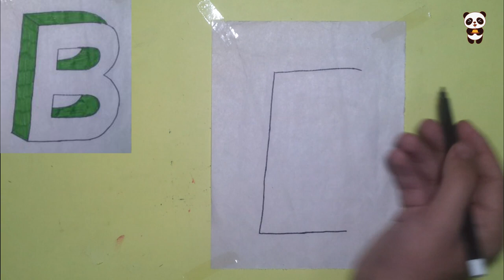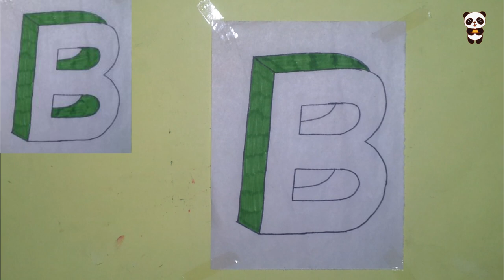How to draw the Letter B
In this video, you will learn the easy way of drawing the Letter B.

Pause or replay this video to learn this easy method. Also, you can take a printout by clicking the screenshot from the video : )